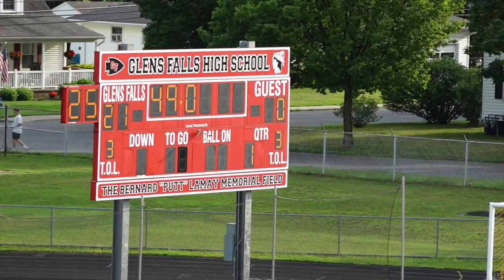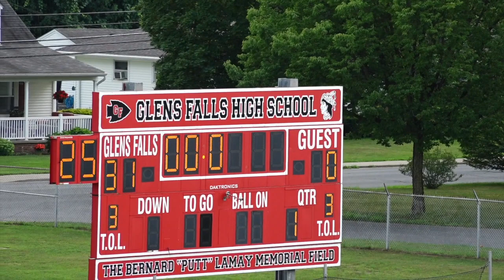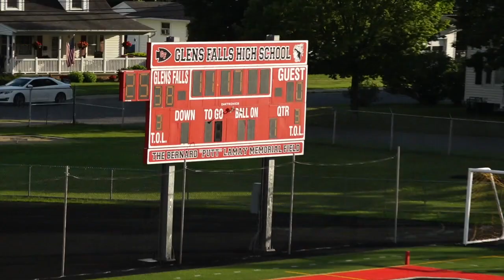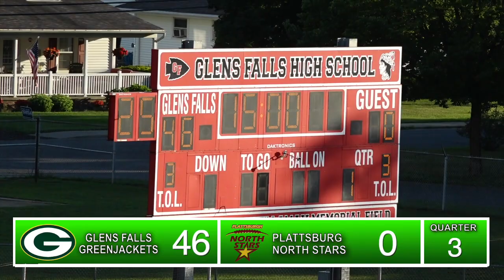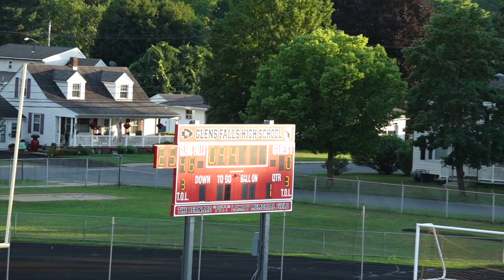Glens Falls Greenjackets vs. Plattsburgh North Stars - 7.23.22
An Empire Football League semi-pro football game in Glens Falls New York. The Greenjackets won the game 46-0 and retained the Mayor's Cup!